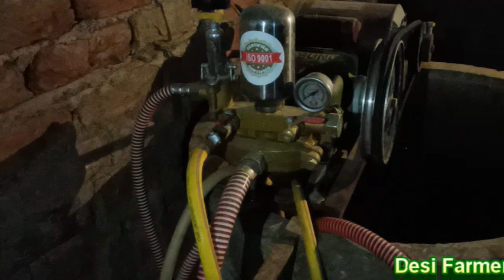How to Make Farrowing Crate for Pig Farm.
Address;
Meena Pig Farm
Jaipur,Rajasthan